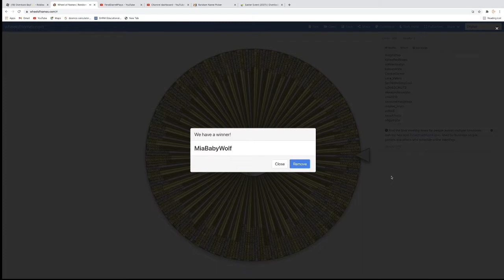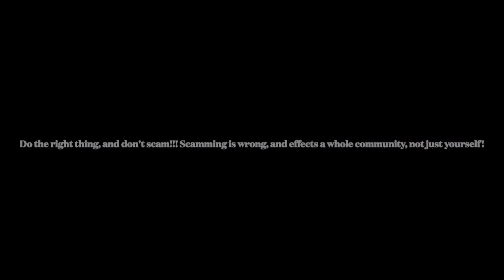WHY I AM STOPPING GIVEAWAYS ON MY CHANNEL *DON'T DO THIS*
In this video, I will explain what happened to me and my community, that caused me to stop all giveaways on my channel for a large time period.